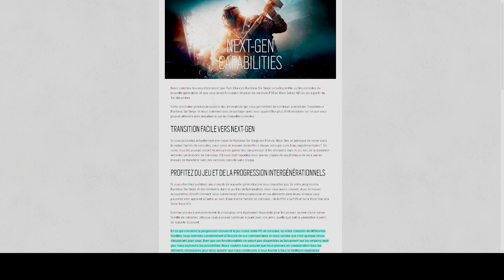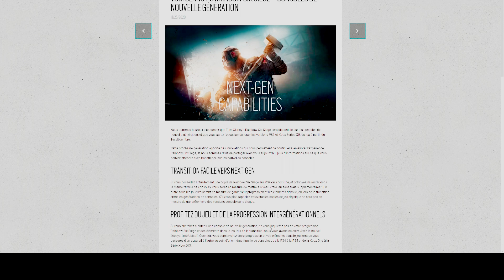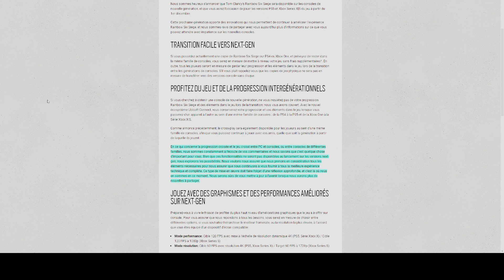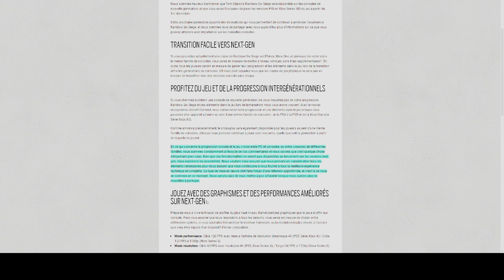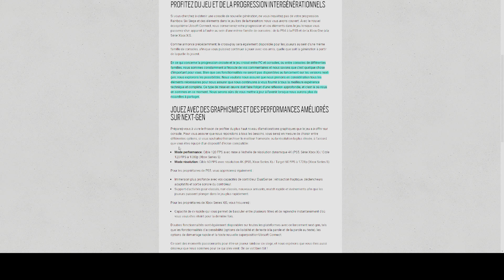RAINBOW SIX SIEGE CROSS PLAY ET CROSS PLATFORME ANNONCÉ